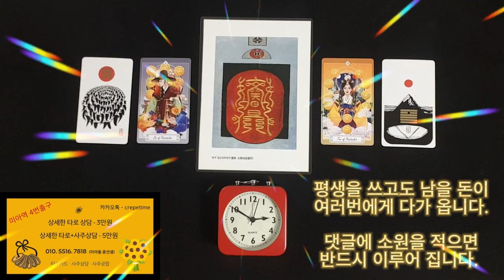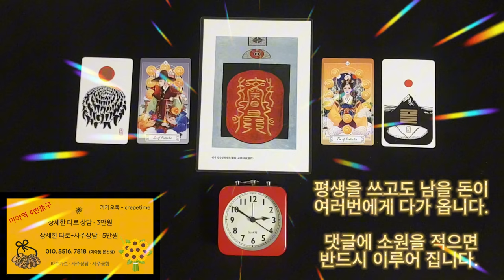돈이 들어오는 음악으로 반드시 부자가 되는 금전운 명상음악 , 평생을 쓰고도 남을 돈이 지금 당신에게 다가 옵니다 , 그냥 받으시기만 하면 됩니다